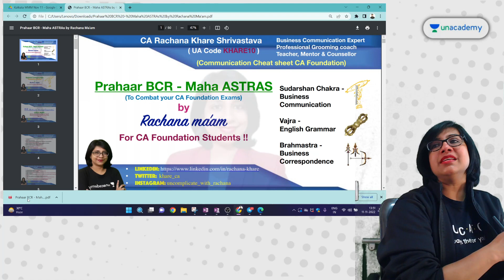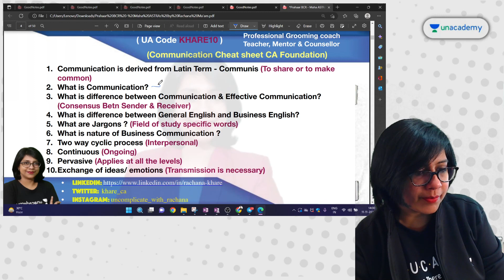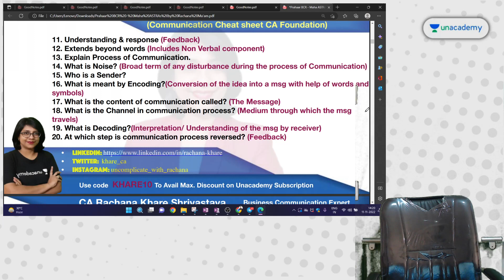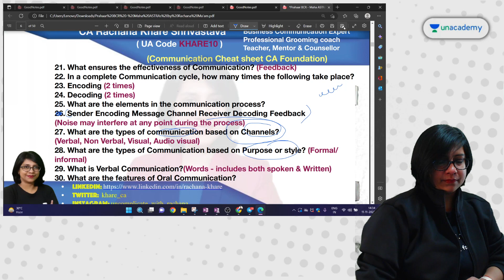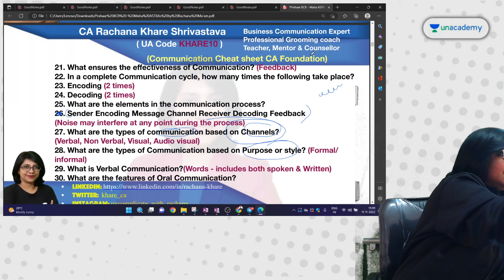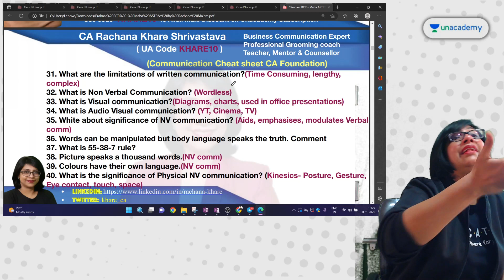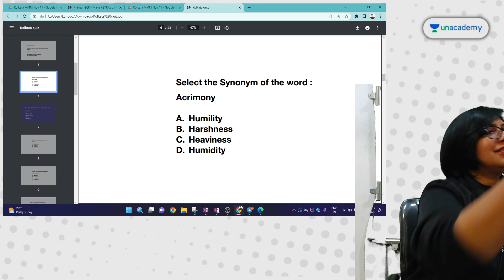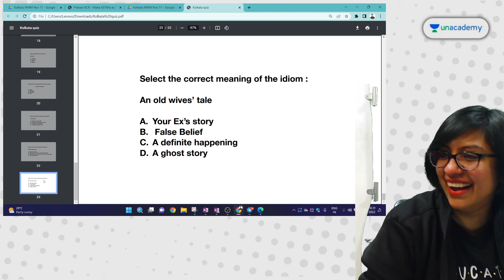BCR Marathon | Non-Stop Revision | CA Rachana Khare | CA Foundation Dec'22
In this session, Educator Rachana Khare will be conducting BCR Marathon to prepare you and help you revise for the upcoming Dec'22 CA Foundation Exams.

Free CA Foundation Test - Answer any Subject Questions and win amazon vouchers worth up to INR 700/-

Call Rachana Khare's team on  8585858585 and take your CA Preparations to the next level.

➤ About the Educator:  Business Comm Expert, RankerCA, 18+yrs practice, Coach+Mentor. Top 51 women entrepreneurs of India. Taught more than 125k professionals/ students, code: KHARE10

You can enroll to Unacademy Subscription and get the following benefits:
1. Learn from your favourite teacher
2. Dedicated DOUBT sessions
3. One Subscription, Unlimited Access to Live Online Classes and Videos
4. Real-time interaction with best-in-class teachers
5. You can ask doubts in live online classes
6. Limited students in each Class
7. Download the videos & watch them offline